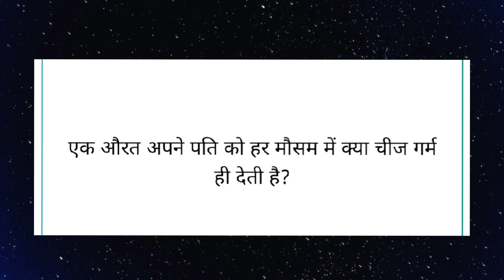क्या गर्म देति है पत्नी ??? #1019